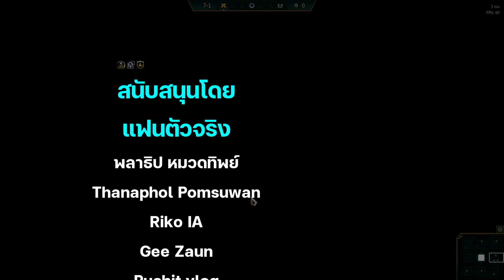Double Lux Double Vladimir ✌️✌️ [Teamfight Tactics ไทย/TH] Mage, Astral// Set 7.5 (12.20)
โหลดเล่นเกมภาษาไทยได้ที่ (เข้าเล่นผ่านเกม LOL เลือกโหมด TFT)

 @Tietie TH. ​